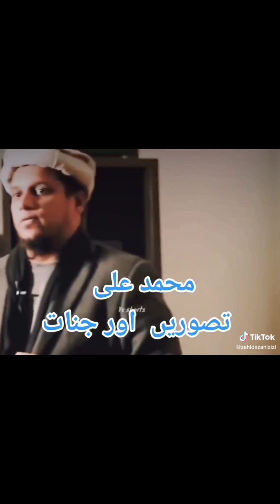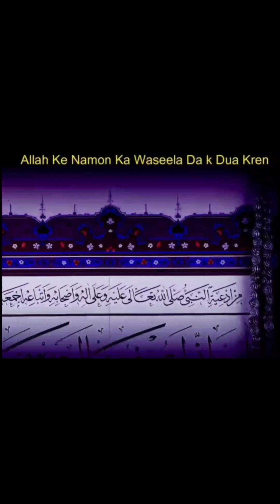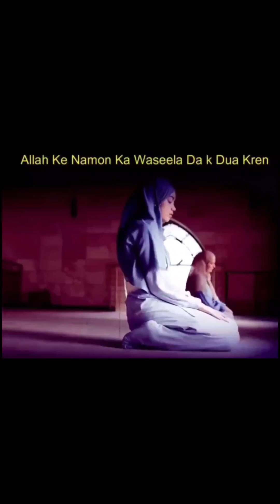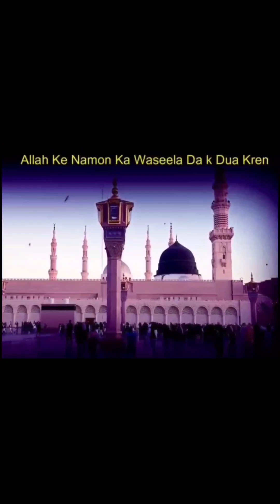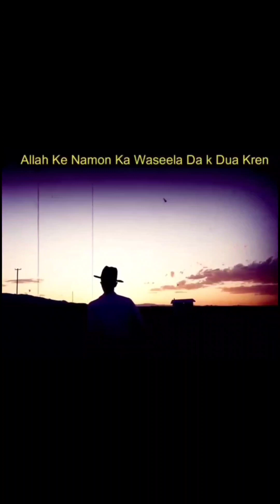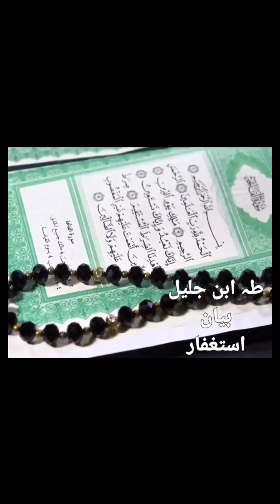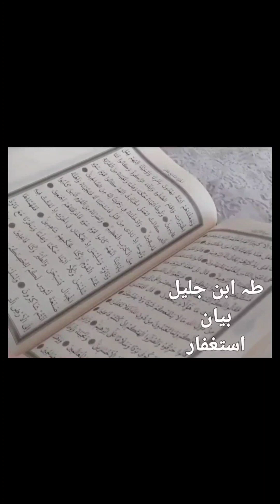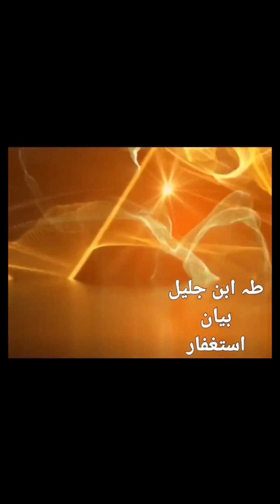life qoutse islamicway